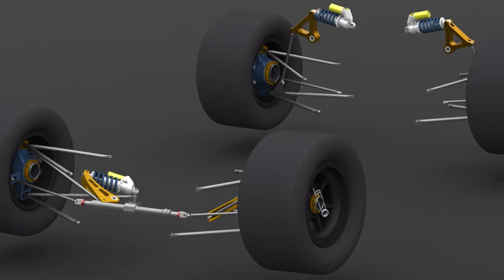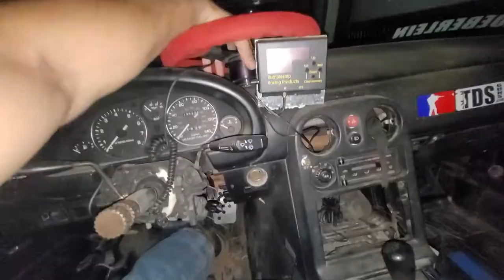I GRADUATED! New Channel Name & Big Updates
In this video, I discuss my recent college graduation, the new channel name and branding, and some of our future plans for videos and projects.